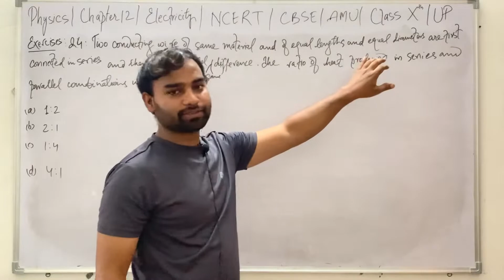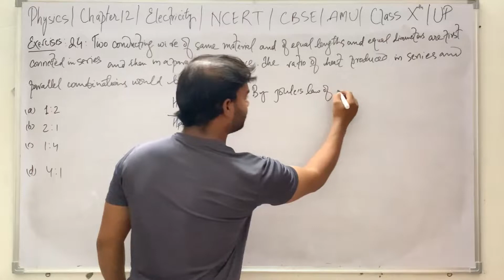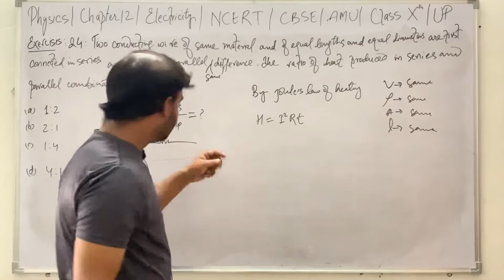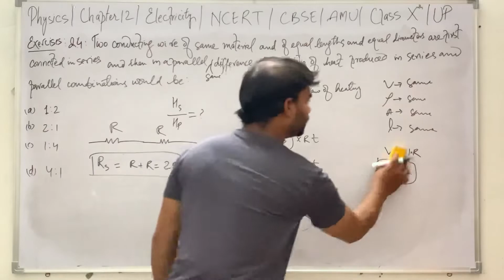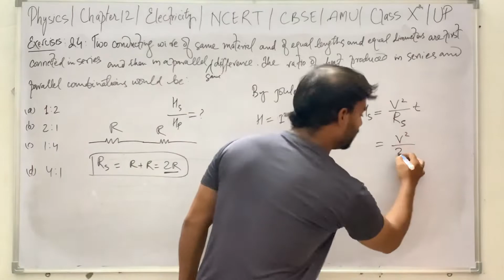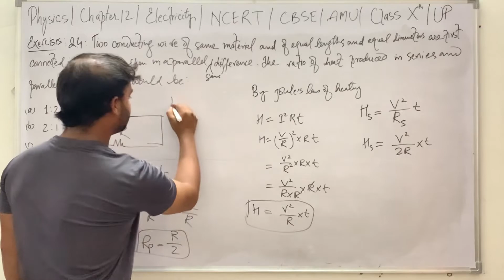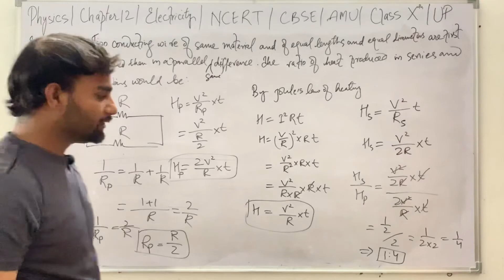#29 | Q4, Exercises, Class 10, Science, Chapter 12, physics, NCERT, CBSE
Q4. Two conducting wires of the same material and of equal lengths and equal diameters are first connected in series and then parallel in a circuit across the same potential difference. The ratio of heat produced in series and parallel combinations would be –

ALL_TERMS_DEFINITION AND
THEIR